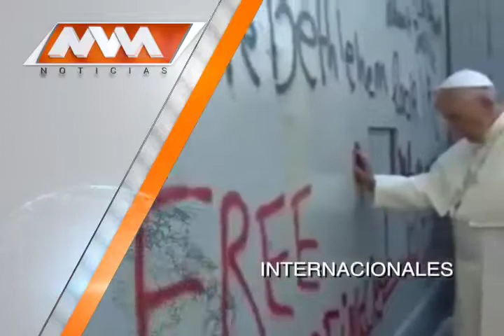MVM Televisión trae para ti las mejores noticias Internacionales